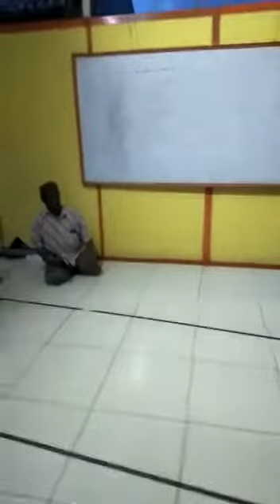buka puasa berjamaah waktunya berbuka puasa#berbagi rezeqi#video buka bersama GWC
buka bersama